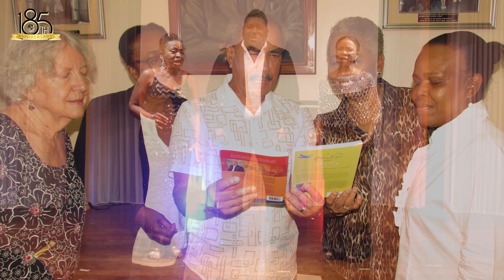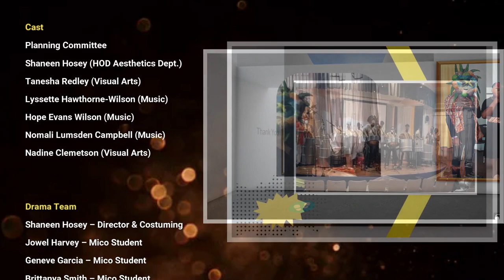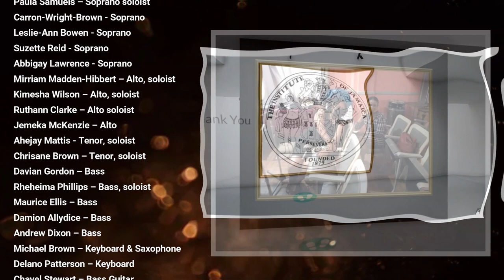The Mico 185th Anniversary Concert | The Musical Experience | A Journey Throughout The Years